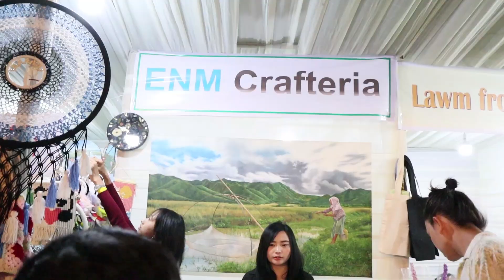MANIPUR WEDDINGS KI LUBAAK YENGBA IMPHAL HOTEL DA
Equipment used in our videos :
1) Canon 80 D
2) iPhone 7
3) Tripod Kodak T210
4) Gimble - Vimble 2
5) extra lens for mobile - 3 key wide angle lens
6) DJI osmo action camera
7) MI Band (watch )
8) wooden texture sticker
Products I personally recommend for winter :
1) Thermal set (warmer)
2) Sweatshirt ( hoodies )
3) Cute Monkey cap ( for kids )
4) TUPI + KHUTMOJA + 599/

NOTE*** : NO FREE ADS